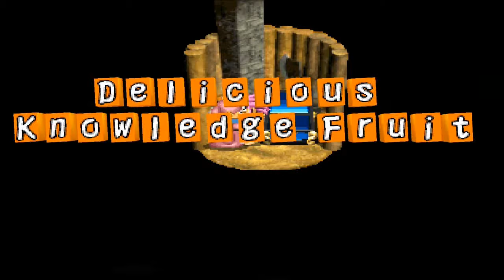Tomba Walkthrough Part 6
backtracking and quest completing